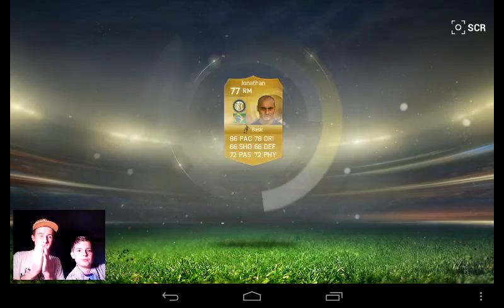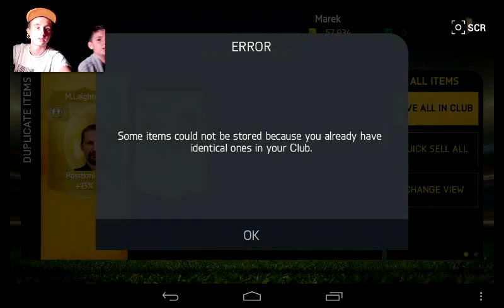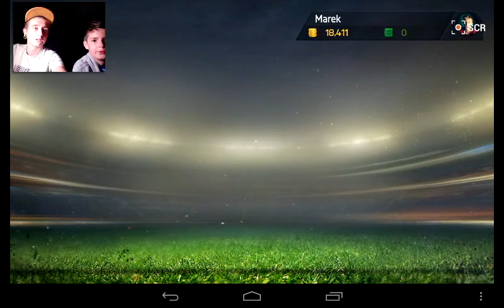FIFA 15 Android/opening-250k #3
Thys is packs opening check my YouTube chanell and facebook Thank you for support and manegmand :-D